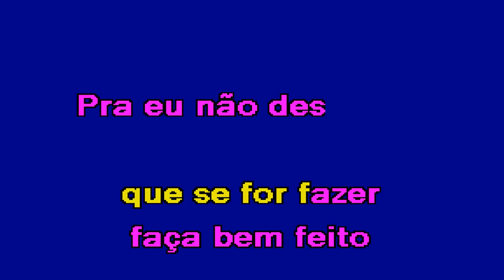MOLEQUE, COVARDE, TRAÍRA Diego FerrarI & Naiara Azevedo Karaoke